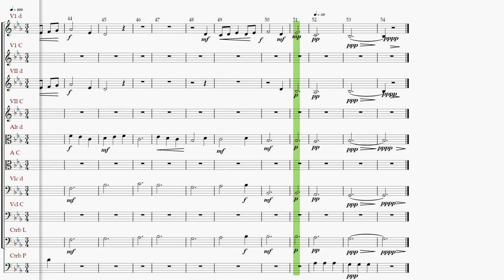Composition String Orchestra - October 2017